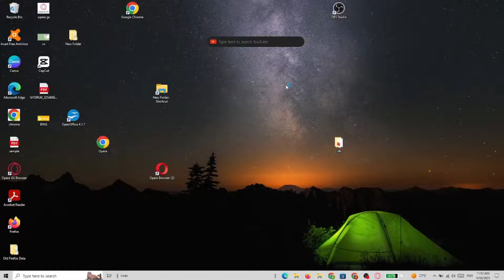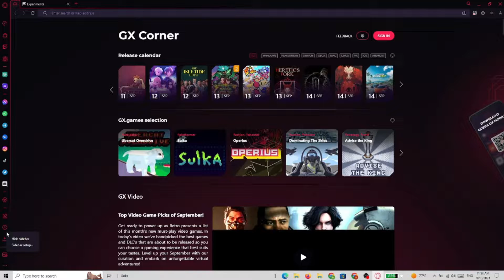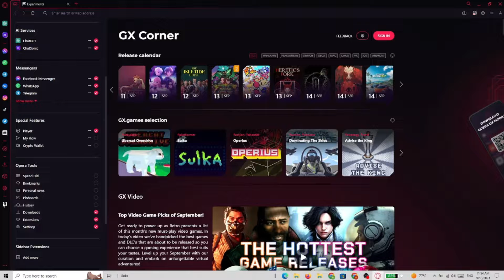How to Add Custom Website To Opera GX Sidebar (2024)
How to Add Custom Website To Opera GX Sidebar (2023)

Learn How to Add Custom Website To Opera GX Sidebar . Watch this super helpful tutorial to learn how to do it!